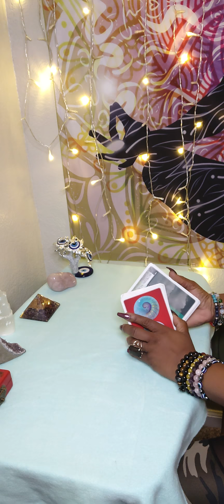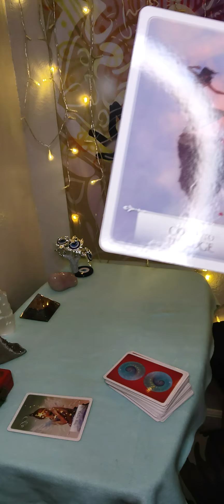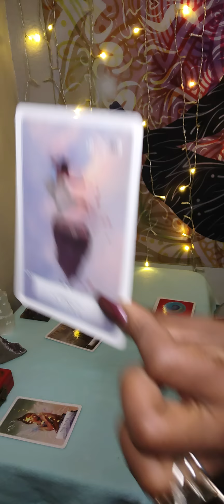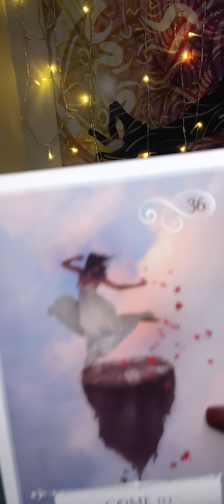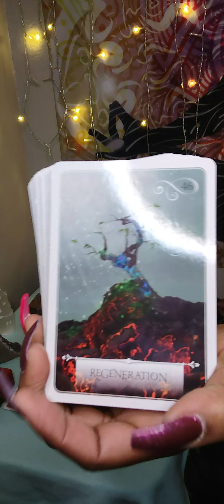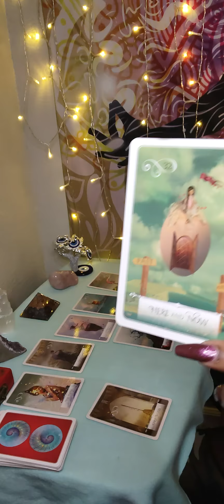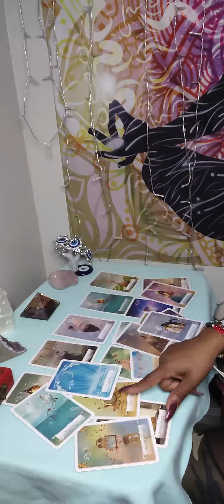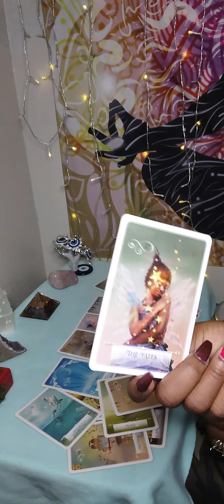Gemini ♊- We going to Cuuurch ⛪up in here!!! If ur you going through then this is 4 you 🥰😘 PT 1